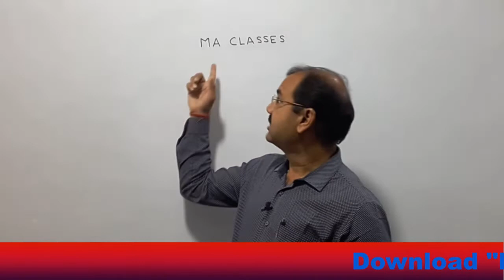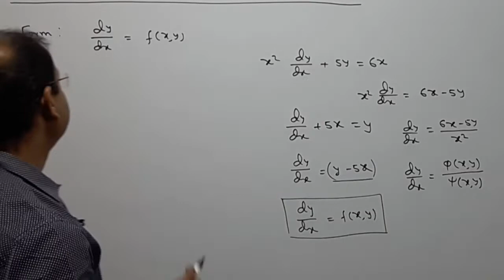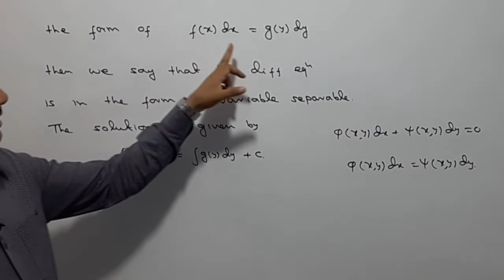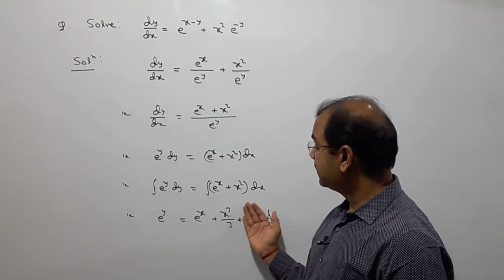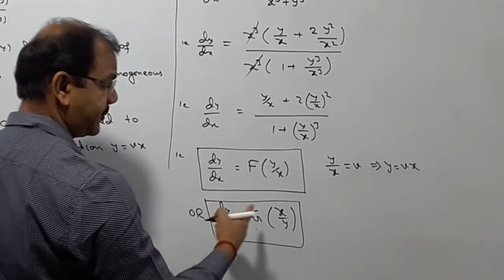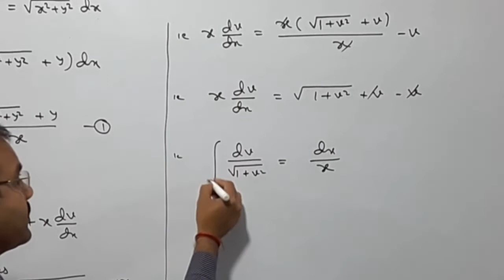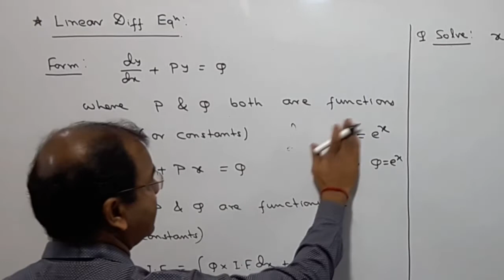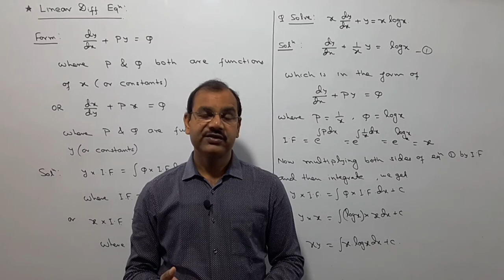Solution of First-Order First-Degree Differential Equation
Dear student, in this video I have discussed solution of first- order first-degree differential equations ( Variable separable method, Homogeneous differential equation, Linear differential equation)